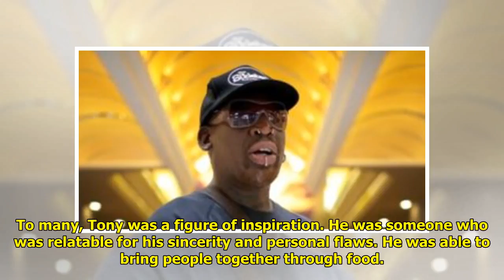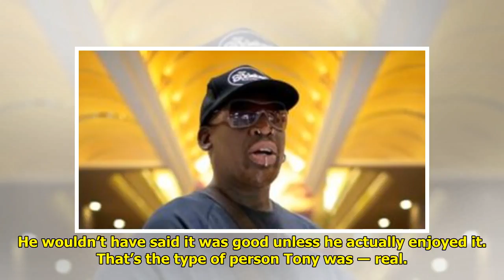Anthony Bourdain Helped Us Go From Living In A One-Bedroom To Living Our Dream World Today